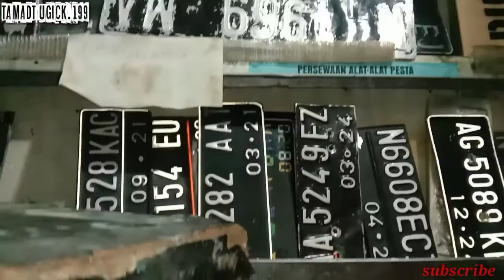pengakuan 4 ISTRI, TUKANG TAMBAL BAN DAN LETER SETEMPEL ,GIMANA CARANYA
tukang tambal ban 4 istri bagai mn caranya semua hanya bisa terjadi hanya karena adanya uang 🙏🙏

lagu iwan fals kanjuruhan malang